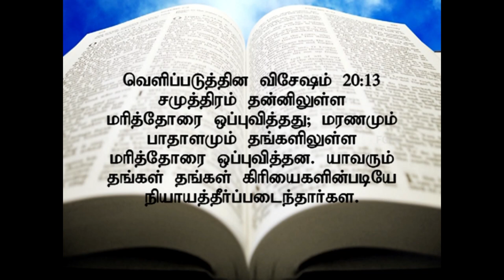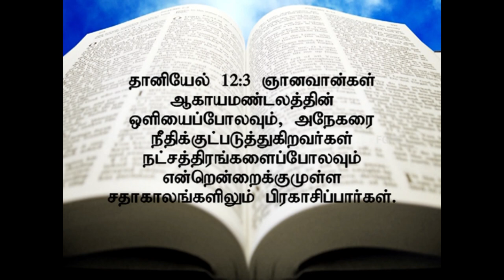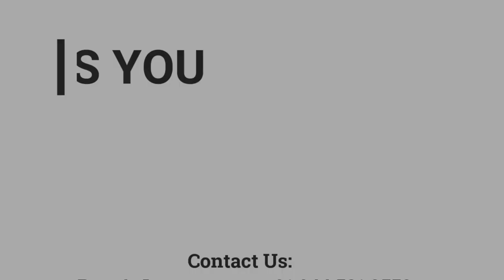நான் (இயேசு) அளிக்கும் பலன் | 23.06.2013 | Pr. I. Vinil Sathish | Kadamalaikuntu FGPC